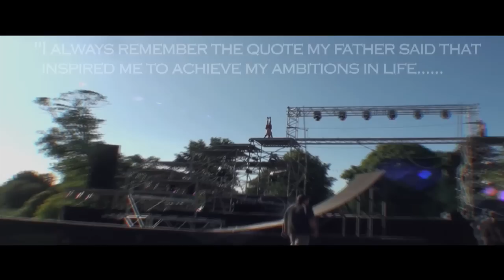Michael Wilson 2010 Action Showreel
One of the new 3run Members - Michael Wilson debuts his 2010 showreel here on the 3runTube Channel. Check out some of his latest work and skills.

Since the age of 11, Michael has used these skills to develope a natural way of movement, directing and producing many Parkour and Free Running movies to share with the world. Michael has worked with many well known Film Directors, Producers, Stunt Co-ordinators, Event Directors on projects such as Harry Potter, Prince of Persia Sands of Time World Live Premiers as well as the World famous Goodwood Festival of Speed.

As always, please check out the 3RUN Website for the latest info on the team, and new projects for the future.

Peace
1 Love

showreel 2010 3run freerun freerunning parkour fights ninja gymnastics tumbling urban flip 720 car stunts big jumps high fall pk traceur action film movie chevrolet nokia premiere underbar cat balance michael wilson